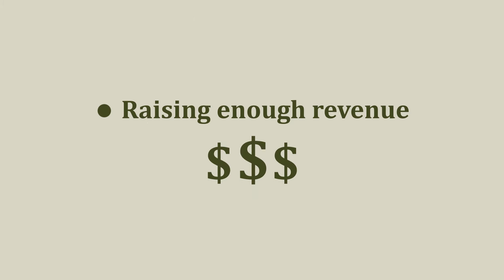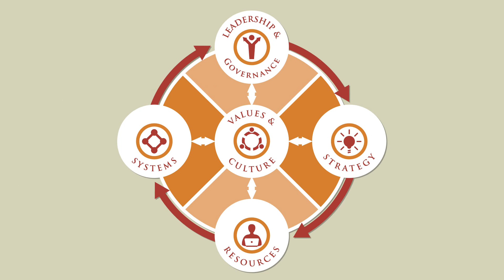Maliasili Initiatives - Investing in People for Nature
Skilled and committed local organizations and social entrepreneurs are the key to bringing about changes that result in more sustainable futures for people and nature. Maliasili Initiatives is a non-profit organization that supports the growth, development and performance of leading civil society organizations working to advance sustainable natural resource management practices in Africa.